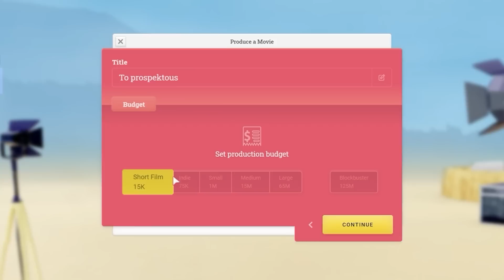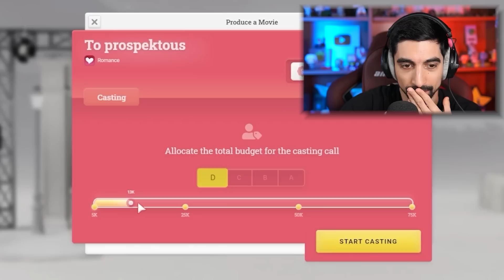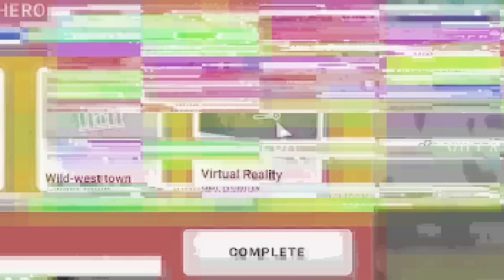Έγινα ο χειρότερος παραγωγός στο The Moviehouse - The Film Studio Tycoon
● Ευχαριστώ τα ενεργά μέλη: Kostasiii Miniatures, S_Anastasiou, Tzanhs Nomikos, geomagg, βηθλεέμ βιτανοπούλου, kotonblue, Τουρίστας Dice Gamers, Iakovos Z., Μ2Μ, Chris Dim, Rider Angelo, George Karakatsanis, Valantis 51, Mάνος Ορφανός, kaltsasvr, Emmanouil, Nick Dim, Μαρια Λκ, Blossom Anthi, Kyatto-san, •unknown•, Στέλιος, Ελευθερία Πίγκα, panos makras, Dimitrios Sapikas, thewitchking73, KappaKekko, Μπλα Livegaming, Franjo, Silot86, xristos tanas, danae_kous, Πάρης Πολυτσόπουλος, Έλλη Παπαθανάση, Θεόδωρος Σερόγλου, Scurvy Pirate, Spudy, DodosTr, Γιαννης Πατενταλακης, ZzNiGmAzZ, NoviceDream, Slatina Xalarose, Helmsley, Dimitris Keratsas, methan, cookie :*, Somebody21, Technoboxing